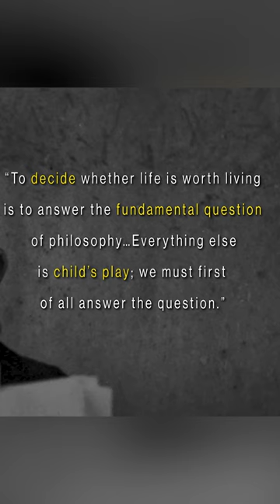Viktor Frankl's Family Murdered after Being Taken to Auschwitz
Viktor Frankl, author of Man's Search for Meaning and creator of logotherapy, returns to Albert Camus' Philosophical Dilemma after discovering everyone he loved was murdered.